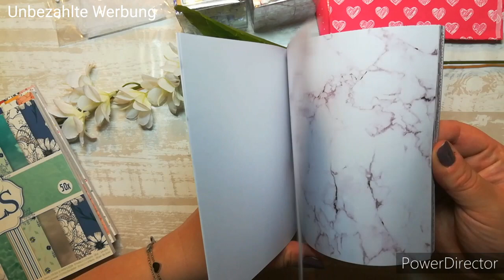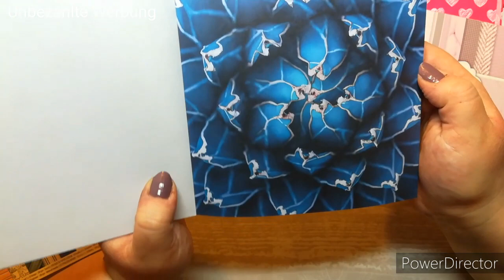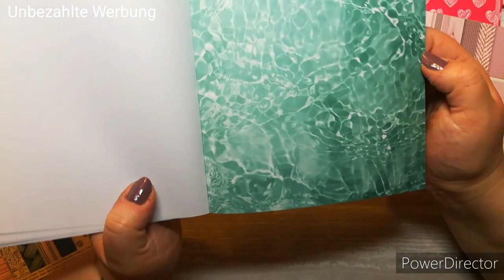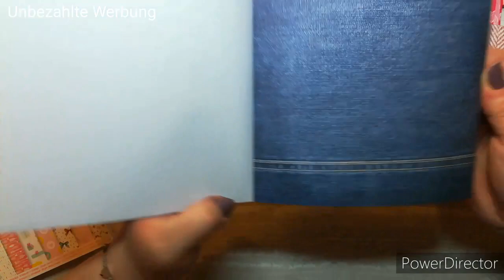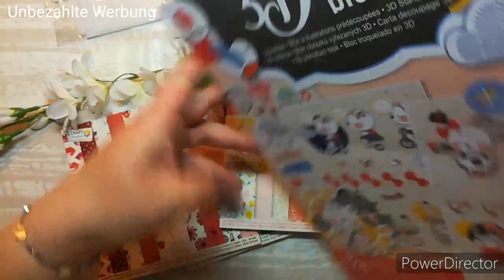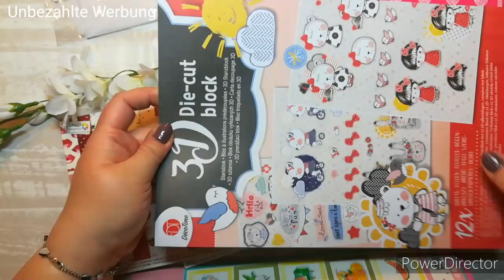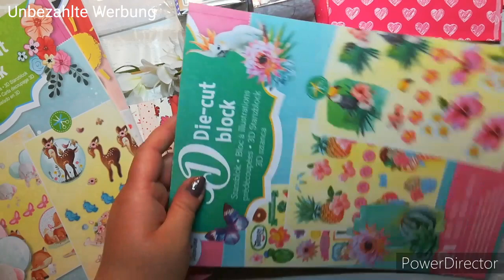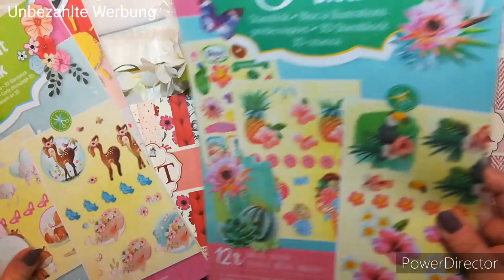💞 Action Haul Mai 2020 💞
We R Trim and Score Papierschneider in Rosa und in Zentimetern

Lochstanzer
Loch-Stanzer mit drei Aufsätzen, Ø 2 mm/3 mm/4 mm | Motiv-Stanzer | Stanzer | Bastelbedarf | Ideen mit Herz